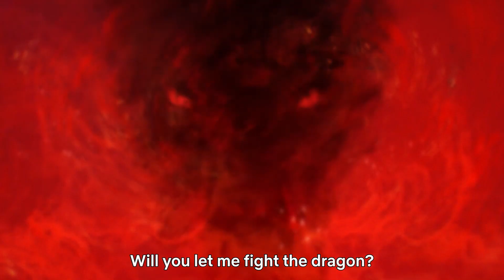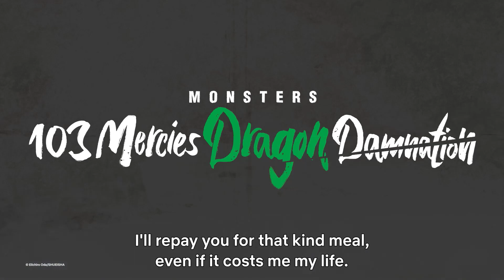"Monsters: 103 Mercies Dragon Damnation" Official Trailer. Eng sub.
New anime starts January 22, 2024.
The short story "MONSTERS" published in 1994 by Eiichiro Oda, the original author of "One Piece", will be made into a TV anime as "Monsters: 103 Mercies Dragon Damnation"! Simultaneous worldwide distribution will start on Netflix from January 22nd.

Japanese Title「MONSTERS 一百三情飛龍侍極」